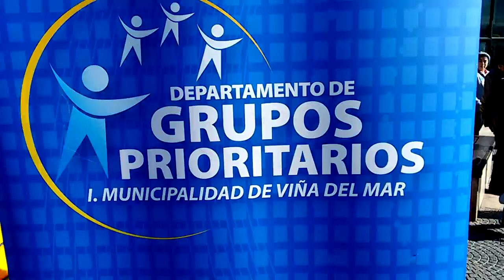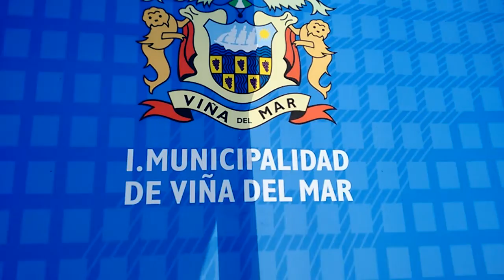Viña del Mar gran variedad de actividades en vacaciones de invierno 2015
El municipio viñamarino se coloca la pilas con las vacaciones de inviernos 2015.

Una variada cartelera, con actividades en los barrios, talleres, eventos deportivos y culturales, incluye la programación que diseñó el municipio de Viña del Mar para estas vacaciones de invierno, y que la alcaldesa Virginia Reginato, dio a conocer en un evento recreativo que se realizó en la Plaza María Luisa Bombal.

En la ocasión, en la que también estuvieron los concejales Jaime Varas y Laura Gianicci, hubo mini fútbol, pintacaritas y entretención a cargo del Tío Manolo y payasos.

“Tenemos un programa bien variado para todos los niños que están de vacaciones, con actividades culturales, deportivas y recreativas para que se entretengan. Tendremos Vacaciones en Tu Barrio, atractivos talleres en la Delegación Comunal de Reñaca, para aprender y entretenerse. Además, el Departamento de Cultura también ha preparado un gran panorama para grandes y chicos y el Museo Artequin ofrecerá interesantes talleres. Así que están todos invitados a disfrutar”, dijo la autoridad comunal.